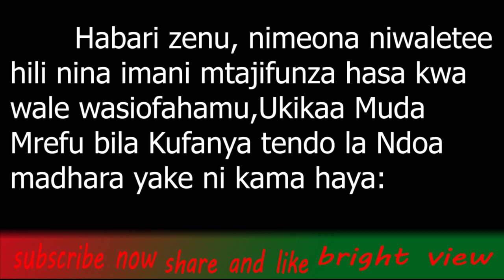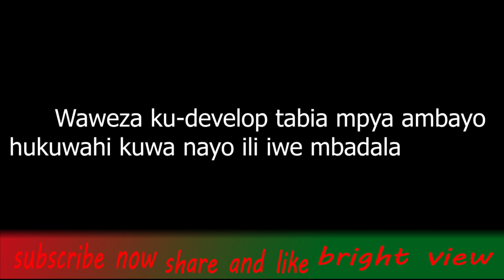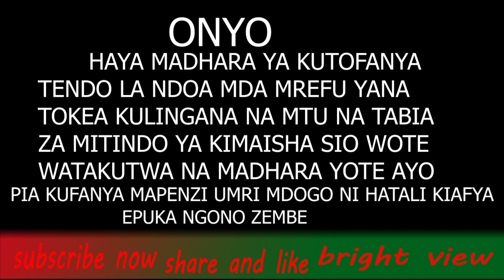Madhara Ya kutofanya mapenz,i Mda Mrefu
usisahau kusubscribe kulike na kushare ili kupata updates nyingi zaidi  @bright view